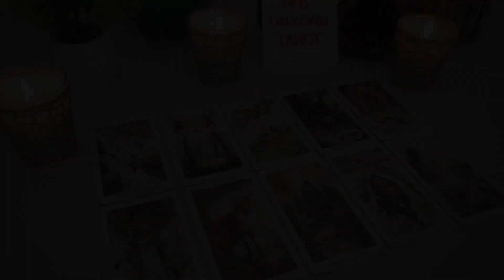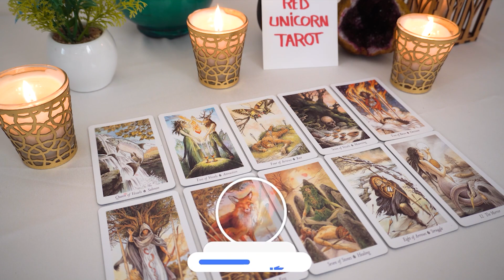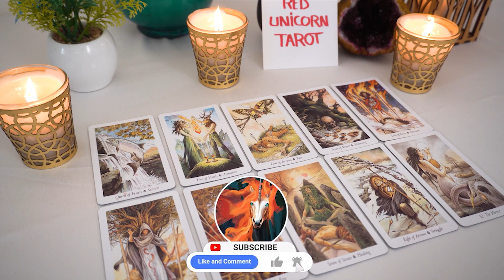CANCER..❤️‍🔥 You were right the whole time ❤️❤️❤️